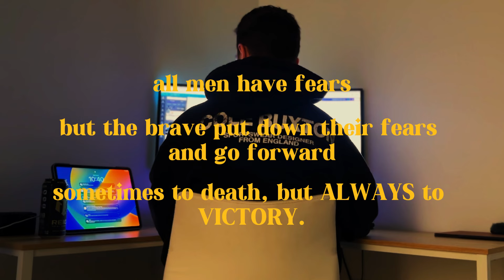-$1,000,000 and back again: My Story